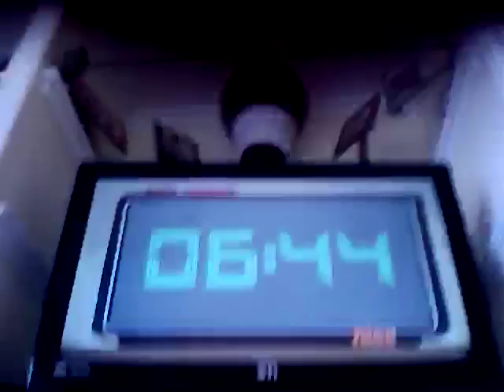The loud house Música O Luga ilado inglês